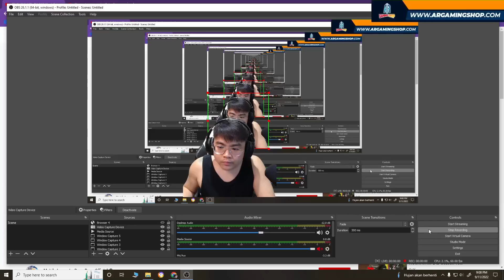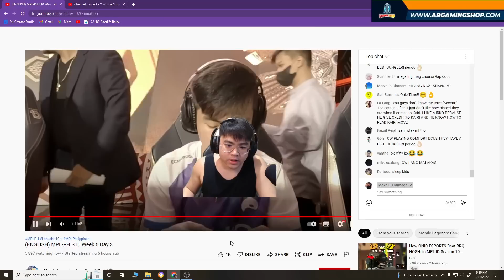TUTORIAL LING PH ADA DISINI ‼️ NI ORG DPT LING 1 VS 3 MALAH DIBANTAI - MPL PH ONIC PH VS ECHO GAME 2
Endorse bussines :
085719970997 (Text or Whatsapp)